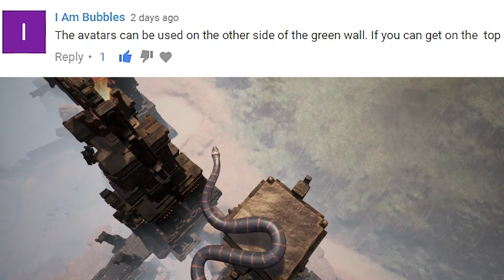CONAN EXILES HIDDEN and PROTECTED Episode #14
Another hidden base, that Yog can destroy!
But you know what? Yes that is Conan Exiles hard everyday life.
So be prepared!

I Know, some people like this...

Overall : 7/10
+ Good base with every thing you need around.
- Not sure, how good protection is.
- Also, stairs make that base not hidden one.